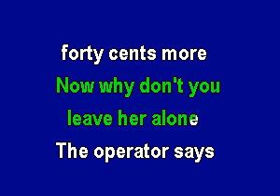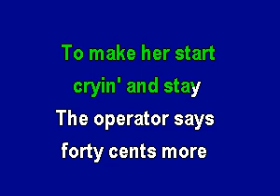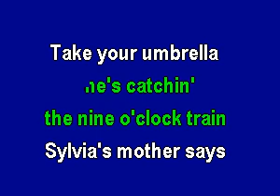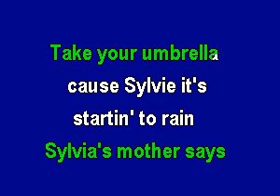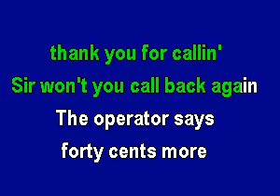NTPPS02 0989 Dr Hook Sylvia's Mother [karaoke]